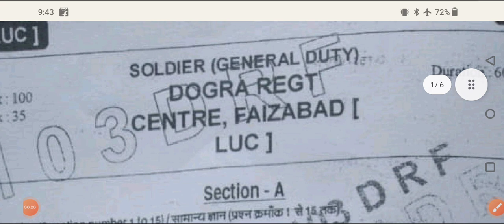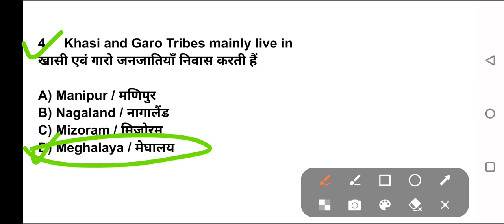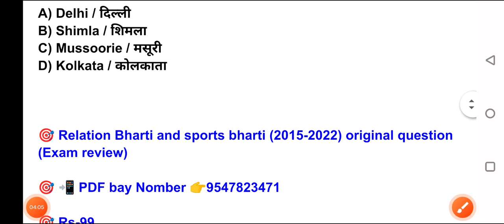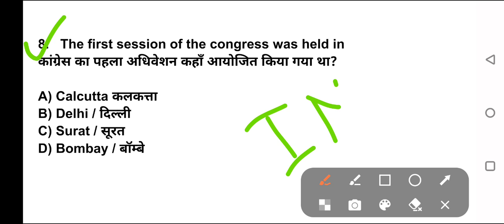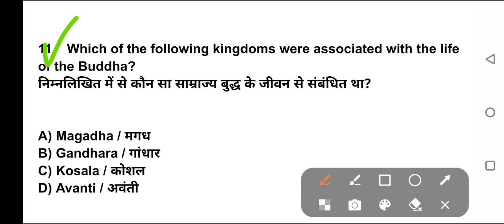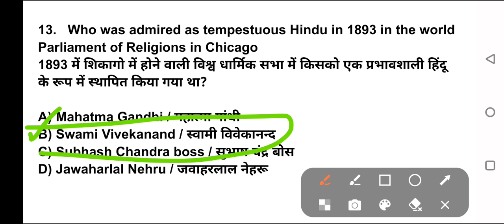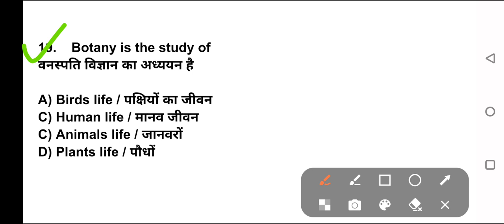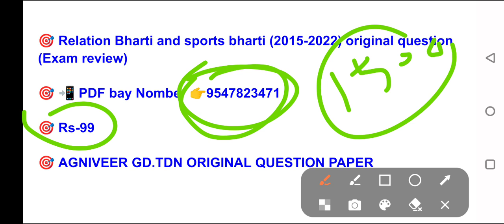💥 SOLDIER (GENERAL DUTY DOGRA REGT CENTRE, FAIZABAD [ LUC ] Original paper 2023 || 🎯💯 10 September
🔴 Army Relation original question paper 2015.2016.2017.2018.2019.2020 Exam review

🔺️ Agniveer GD
🔺️ Agniveer TDN
🔺️ Agniveer Clark
🔺️ Agniveer Nursing Assistant
🔺️ Agniveer Technical